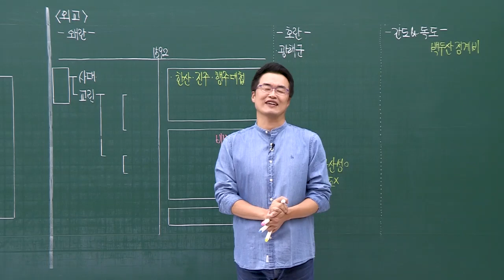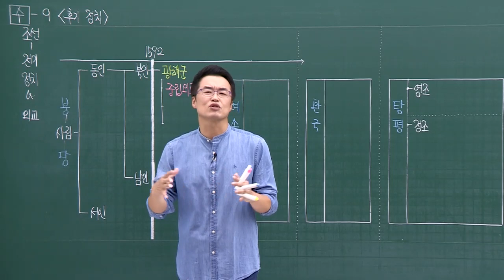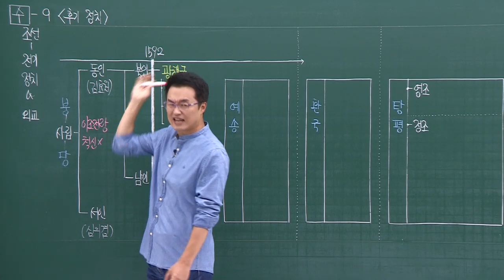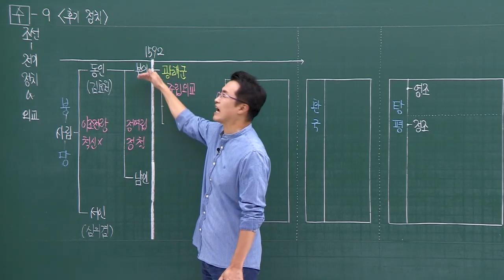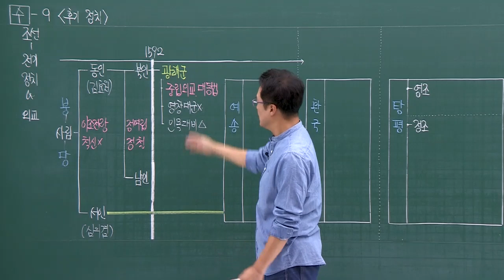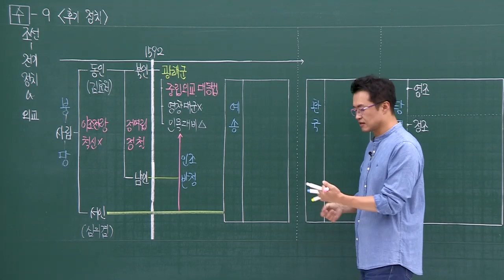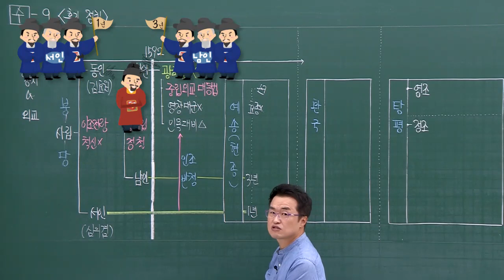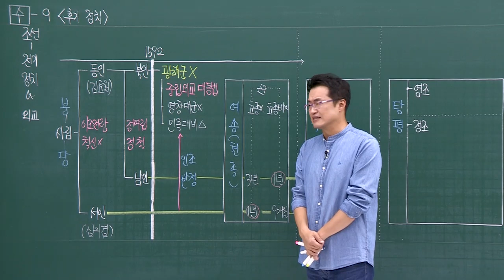9-1 예송 / 9강 조선 후기 정치｜2022 대비 수능개념